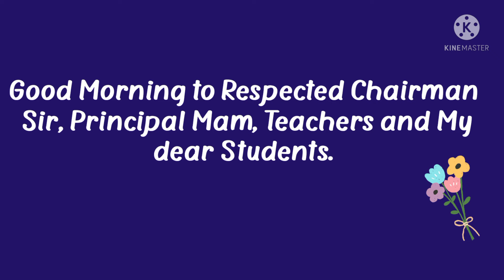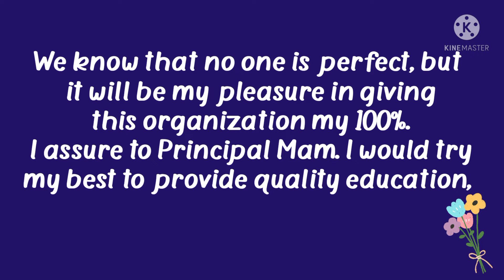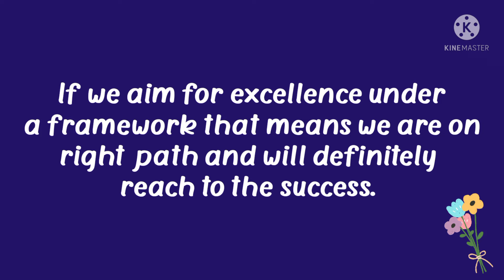Teacher's Speech on New Joining • Teacher's Speech for School Morning Assembly on New joining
Teacher's Speech on New Joining • Teacher's Speech for School Morning Assembly on New joining • Short Speech for Teacher's on New joining

If you want to practice daily use vocabulary or daily use words with Hindi meaning.